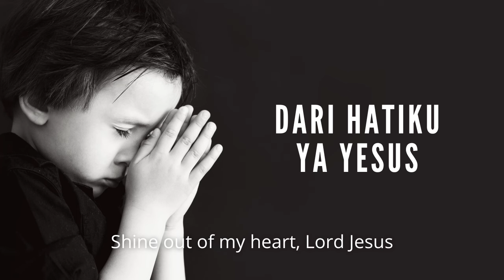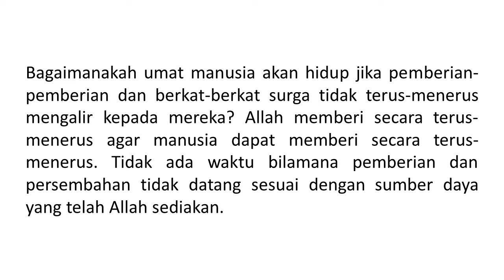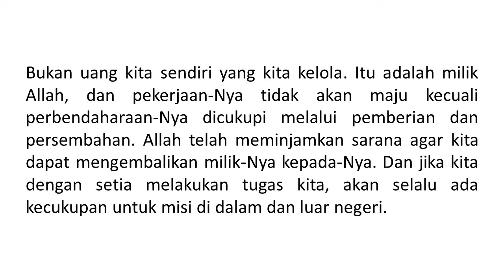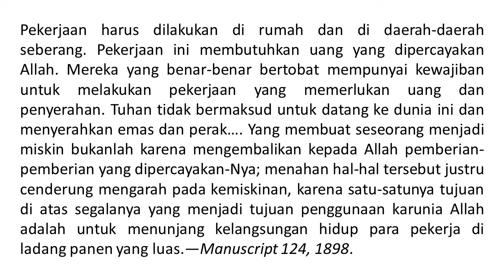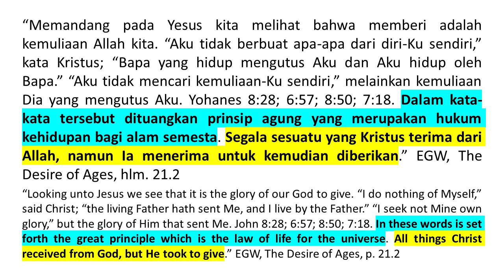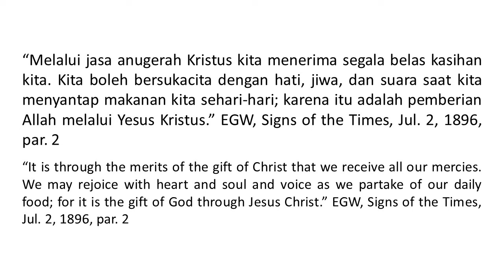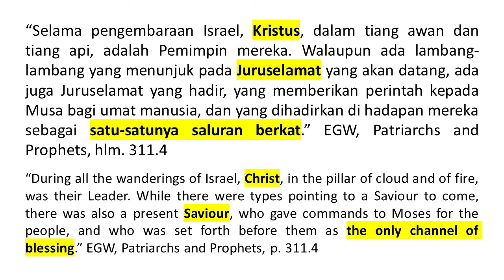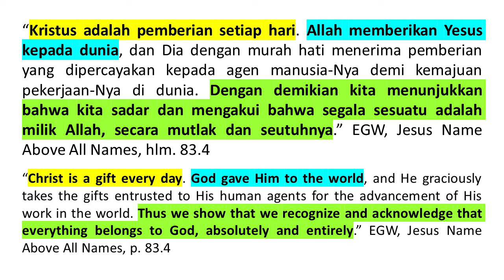Renungan Pagi - Yesus Nama Di Atas Segala Nama - 15 Mar 2024 - Pemberian Setiap Hari